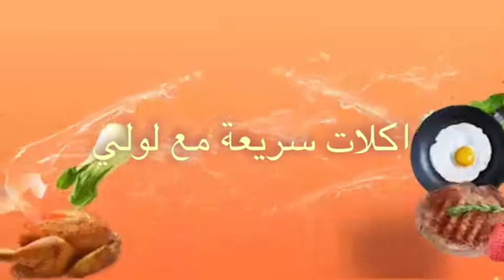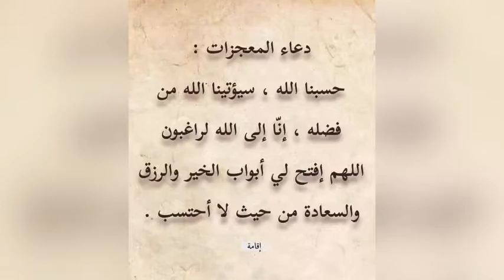طريقة كريمه اللوتس💥زبده اللوتس بأسهل طريقه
المكونات                                                            باكيت بسكويت لوتس 250 جرام                                                                                     كوب لبن ساخن.                                                                              2 ملعقه سكر بني + 2 ملعقه زبده أو زيت                                                                                           ملحوظة يمكن استبدال بسكويت اللوتس ب أي نوع بسكويت ساده مع اضافه قرفه